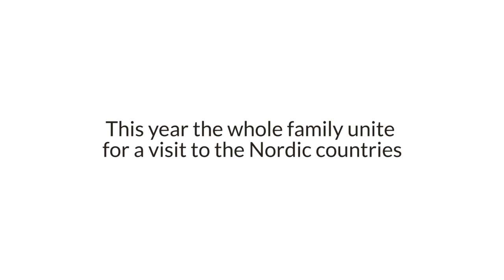Saints of Lisieux Nordic Pilgrimage 2018